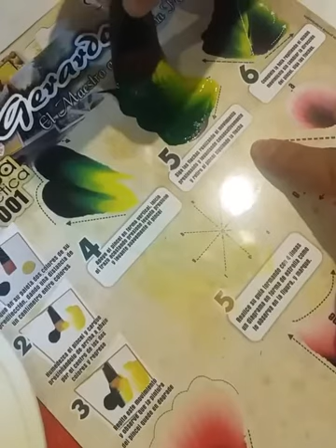Maestro Gerardo Rueda - Como empezar a pincelar